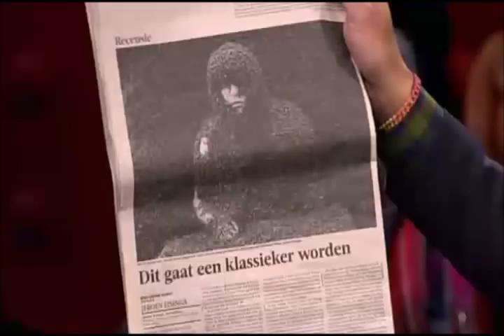Jeroen Eisinga DWDD